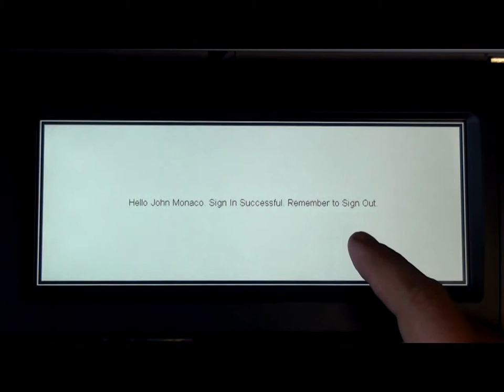Jetmobile SecureJet 7 on HP FutureSmart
This video shows that thanks to Jetmobile's JetSmart technology, SecureJet 7 provides a very fast authentication, Pull Printing and Jobs tracking solution to the hp FutureSmart MFPs such as the M4555mfp and CM4540mfp. In that video there is live badge authentication against ActiveDirectory and pull pritning from remote server with a list of 6 print jobs. The clock on the MFP front panel provide timing information.